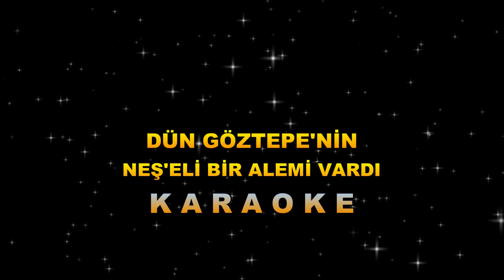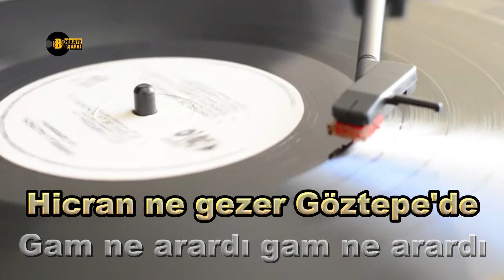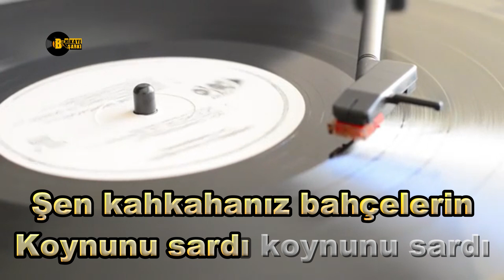Dün Göztepe'nin Neş'eli Bir Alemi Vardı - KARAOKE - TSM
Dün Göztepe'nin neşeli bir âlemi vardı
Şen kahkahanız bahçelerin koynunu sardı
Hicran ne gezer Göztepe'de gam ne arardı

Beste           : Teoman ALPAY
Güfte            : Hüseyin MAYADAĞ
Makam        : Nihavend
Usûl              : Aksak
Form            : Şarkı